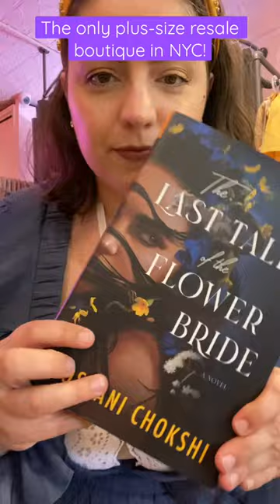Book Covers as Outfits! @plusbklyn an NYC plus-size boutique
Thank you to Plus BKLYN for letting me do this! Let's do book covers as outfits at an NYC plus-size boutique! I'm pretty pleased with what I came up with.

BOOKS
The Last Tale of the Flower Bride by Roshani Chokshi
Siren Queen by Nghi Vo
Spoiler Alert by Olivia Dade
Delilah Green Doesn't Care by Ashley Herring Blake
A Prayer for the Crown Shy by Becky Chambers
Dawn by Octavia Butler

*Note that codes can only be used on the app.
June Book Club: Bluebird by Ciel Pierlot

EQUIPMENT
Ring Light

527 Hudson St. # 20030